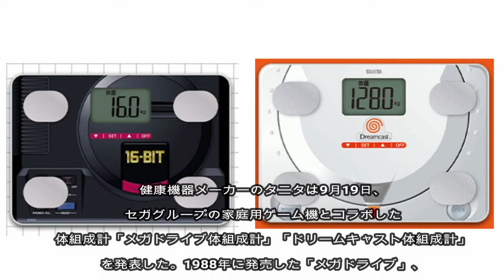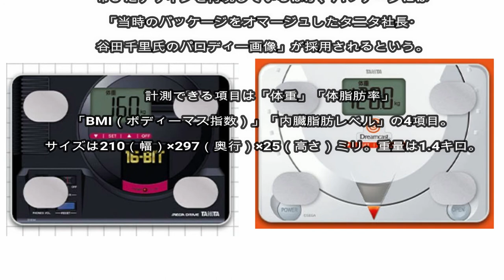タニタ、「メガドライブ」「ドリキャス」再現した体組成計を発売 箱まで本物そっくり